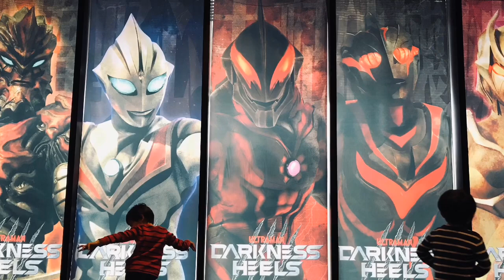【ウルバト】ラゴラス・ボガール・サンダーキラー・ゴルザ・ナース『怪獣総進撃Part2』『ペダンの脅威』【ウルトラ怪獣バトルブリーダーズ】Ultraman◆ウルトラマン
1戦目
◆メインクエスト◆
5-9
怪獣総進撃Part2

サンダーキラー
ゴルザ
ラゴラス
バキシム

◆相手チーム◆
ゴルザ Golza
メルバ  Melba
モンスアーガー Mons-ahagar
ゲランダ Geranda
超コッヴ Super c.o.v.

2戦目
◆メインクエスト◆
『ペダンの脅威』

バルタン星人パワード
ハイパーゼットンデスサイス
ナース
ボガール

◆相手チーム◆
キングジョー King Joe
ベムラー Bemular
ゴモラ  Gomora
ジャミラ Jamila
パンドン Pandon

iPhone
αndroid
iOS